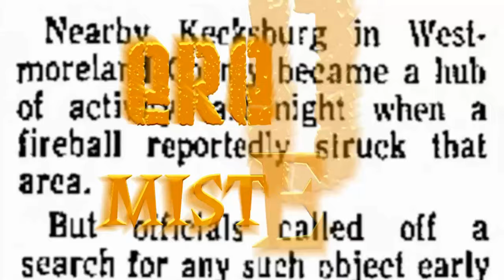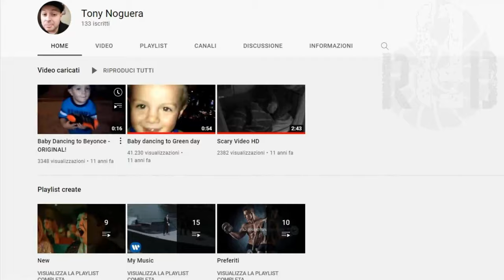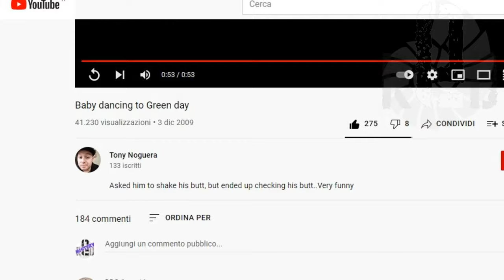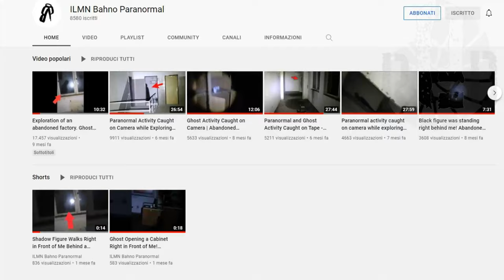TOP 3 GHOSTS TRAPPED ON VIDEO ONLY FOR STRONG HEARTS #7